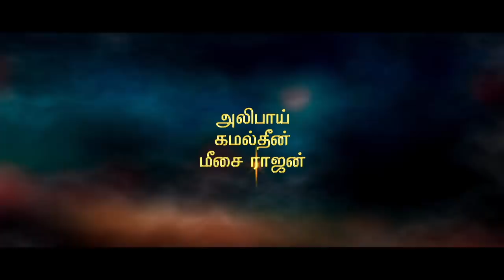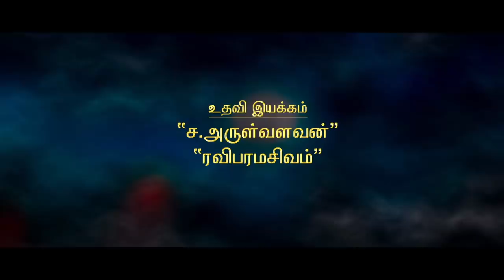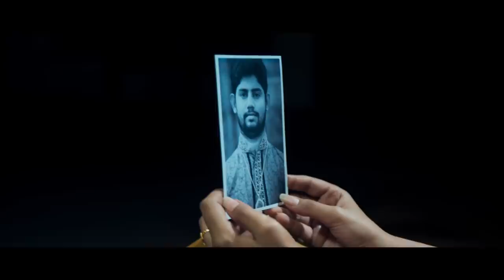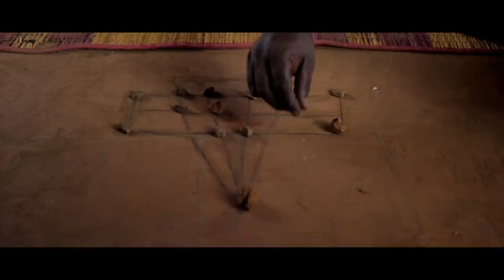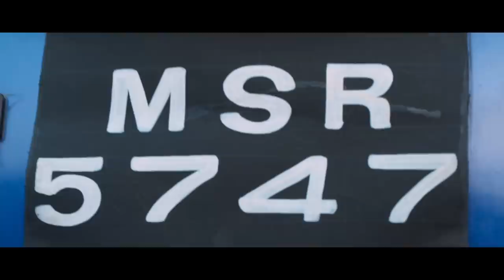Mangalapuram Full Movie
Mangalapuram is a horror film directed by R Gopal, starring Gayathri and Yahavan in the lead roles.

Cast: Yadhavan, Gayathri, Shivaguru, Delhi Ganesh, Bonda Mani
Crew: R Gopal (Director), Thirugnanasambantham (Director of Photography), Ila Nayagan (Music Director), Raj Keerthi (Editor), G Gopalsamy (Producer)
Rating: U (India)
Genres: Horror
Release Dates: 12 May 2017 (India)
Tamil Name: மங்களபுரம்